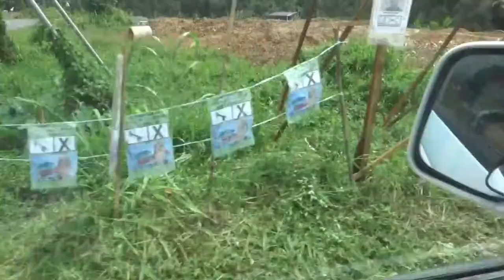Budak Johor First Time Rasa Butod! (Ulat Sagu) di Gerai Buah-buahan Gana Ulu Papar!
23 September lalu, Hirsham lebih dikenali Jo berkesempatan merasai butod, sejenis ulat sagu yang dijual di gerai buah buahan tepi jalan Kg Gana, Ulu Papar, semasa bertugas membuat hebahan umum turun mengundi pada 26hb September sabtu lalu. ikuti reaksi jo yang merupakan anak watan Johor, memberanikan diri untuk 'merasai' sendiri Butod, makanan tradisi masyarakat Kadazan Dusun di Sabah.